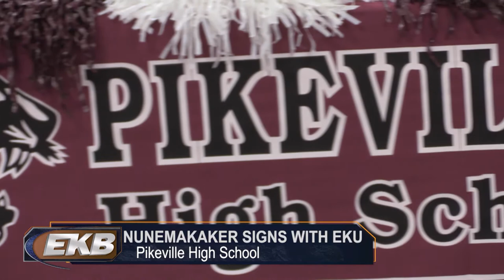Savanna Nunemaker to EKU